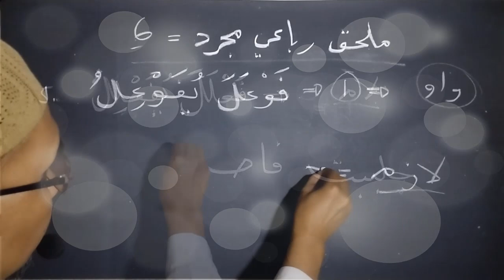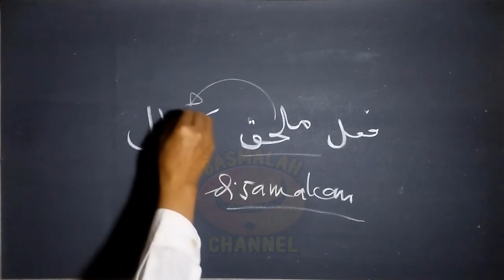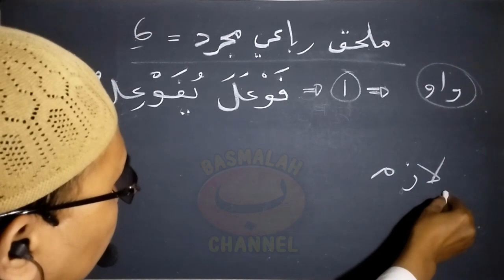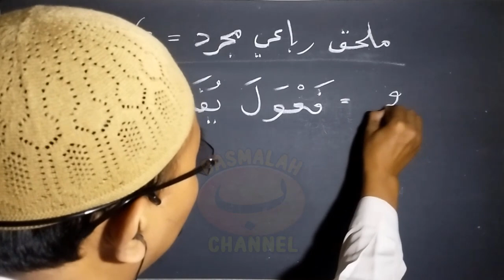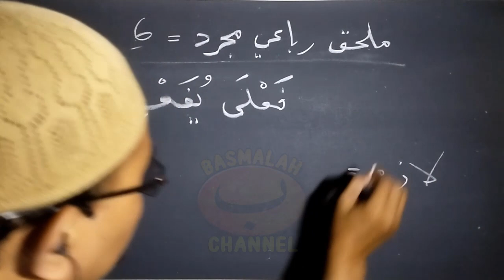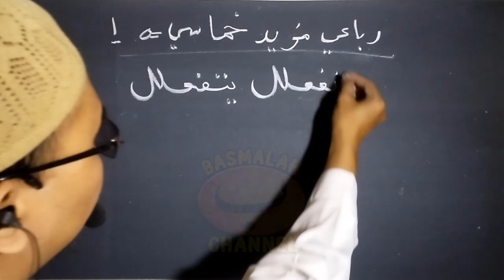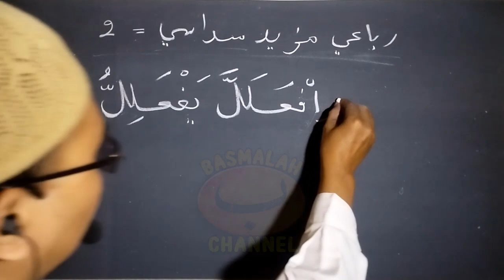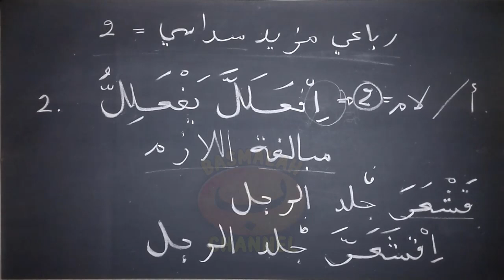BELAJAR NAHWU-SHORROF: Wazan Ruba'i Mujarrod, Mulhaq Ruba'i Mujarrod, Ruba'i mazid Khumasi & Sudasi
Wazan Fi'il Ruba'i Mujarrod, Mulhaq Ruba'i Mujarrod, Ruba'i mazid Khumasi & Sudasi
Wazan Fi'il Ruba'i Mujarrad
•  Fi'il Ruba’i Mujarrad adalah setiap fi’il yang hanya terdiri dari 4 huruf asli saja tanpa adanya huruf tambahan. Pada bab fi'il ruba'i mujarrad ini hanya memiliki satu pola wazan saja, yaiti : Fa’lala-Yufa’lilu (فَعْلَلَ-يُفَعْلِلُ).
Umumnya mauzun yang mengikuti wazan fa'lala-yufa'lilu "فَعْلَلَ-يُفَعْلِلُ" berfaedah ta'diyyah (menjadikan yang semula lazim menjadi muta'addi), yang berlaku lazim itu sedikit.

Fi'il Mulhaq Ruba'i Mujarrad
Fi'il Mulhaq Ruba'i Mujarrad adalah setiap fi’il yang mendapatkan tambahan satu huruf kemudian diikutkan kepada wazan fa'lala-yufa'lilu "فَعْلَلَ-يُفَعْلِلُ". Fi'il ini memiliki 6 pola wazan :
•  Fau'ala-Yufau'ilu (فَوْعَلَ-يُفَوْعِلُ). Tandanya yaitu adanya tambahan huruf wawu di antara fa' dan ain fi'il-nya. Wazan ini beserta mauzunnya secara keseluruhan adalah lazim
•  Fai'ala-Yufai'ilu (فَيْعَلَ-يُفَيْعِلُ). Ditandai dengan tambahan huruf ya' di antara fa' fi'il dan ain fi'il. Keseluruhan dari wazan dan mauzun ini adalah muta'addi
•  Fa'wala-Yufa'wilu (فَعْوَلَ-يُفَعْوِلُ). Tandanya adalah tambahan huruf wawu di antara ain dan lam fi'il-nya. Wazan ini berfaedah ta'diyyah (menjadikan muta'addi)
•  Fa'yala-Yufa'yilu (فَعْيَلَ-يُفَعْيِلُ). Tandanya yakni tambahan huruf ya' antara ain fi'il dan lam fi'il. Keseluruhannya adalah lazim (tidak butuh maf'ul)
•  Fa'lala-Yufa'lilu (فَعْلَلَ-يُفَعْلِلُ). Ditandai dengan huruf tambahan berupa huruf yang sejenis dengan lam fi'il-nya, dan berfaedah ta'diyyah "تعديّة"
•  Fa'laa-Yufa'lii (فَعْلَى-يُفَعْلِى). Dialamati dengan huruf tambahan berupa ya' di akhir kalimahnya, dan semuanya adalah lazim.

Wazan Ruba'i Mazid
Ruba’i mazid adalah setiap kata yang memiliki 4 huruf asli. Adapun selebihnya adalah huruf tambahan. Pada bab ini terdapat tiga pola dasar yang menjadi wazannya. Ketiga wazan tersebut kemudian dikelompokkan lagi ke dalam dua bab, yaitu :
Fi'il Ruba'i Mazid Khumasi yaitu setiap fi’il dengan empat huruf asli dan satu huruf tambahan. Dalam bab ini hanya memiliki satu pola wazan saja, yaitu : Tafa’lala-Yatafa’lalu (تَفَعْلَلَ-يَتَفَعْلَلُ)

Fi'il Ruba'i Mazid Sudasi yaitu fi’il yang terdiri dari empat huruf asli dan dua huruf tambahan. Bab ini memiliki dua bentuk wazan, yaitu :
•  If'anlala-Yaf'anlilu (إِفْعَنْلَلَ-يَفْعَنْلِلُ)
•  If'alalla-Yaf'alillu (إِفْعَلَلَّ-يَفْعَلِلُّ)